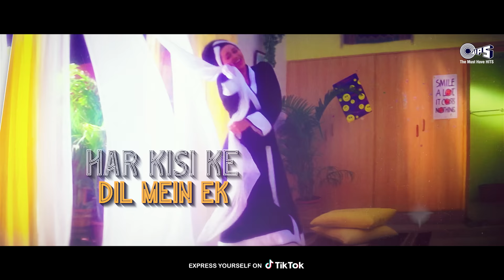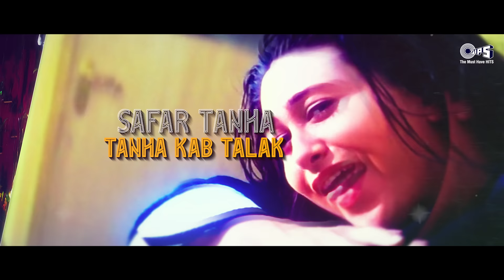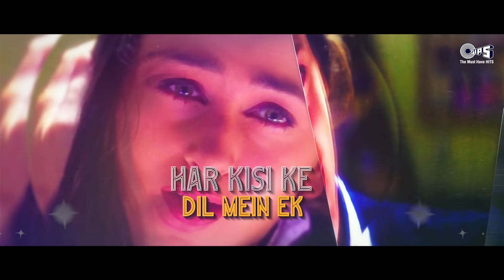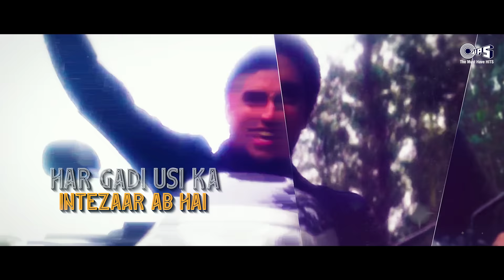Har Kisike Dil Mein Ek Ladki Ka Khayal Rehta Hai Song - Lyrical | Haan Maine Bhi Pyaar Kiya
"Dive into the soulful melody of 'Har Kisike Dil Mein Ek Ladki Ka Khayal Rehta Hai' from the movie 'Haan Maine Bhi Pyaar Kiya.

Singers: Alka Yagnik, Kumar Sanu
Music Director: Nadeem - Shravan
Lyricist: Sameer

Movie Cast & Crew:
Producer: Suneel Darshan
Director: Dharmesh Darshan
Cast: Akshay Kumar, Abhishek Bachchan, Karishma Kapoor

Lyrics:
Har Kisi Ke Dil Mein
Honey I Need You Honey I Need You
Honey I Need You
Har Kisi Ke Dil Mein Ek
Ladki Ka Khayal Rehta Hai
Koi Kehta Hai Koi Chupata Hain
Ajab Haal Rehta Hain
Ladke Ka Khayal Rehta Hai

Safar Tanha Tanha Kab Talak
Umar Tanha Tanha Kab Talak
Kabhi Toh Aayegi Woh Dilruba
Dilruba Dilruba
Ke Hum Tanha Tanha Kab Talak Ke
Tum Tanha Tanha Kab Talak
Kabhi Toh Aayega Woh Jaane Jaan
Mera Jaane Jaan Mera Jaane Jaan

Kisi Mod Par Toh Kabhi Na
Kabhi Hoga Tera Mera Saamna
Mohabbat Mohabbat
Karoonga Mohabbat
Shararat Shararat Karoonga Shararat
Woh Mera Sapna Woh Meri Chaahat
Har Gadi Usi Ka Intezaar Ab Hai
Mera Dil Deewana Beqaraar Ab Hai
Sar Pe Woh Sehra Bandh Ke Aayega
Doli Baraat Bhi Saath Mein Layega
Mujhko Badal Hum Bana Ke Le Jaayega